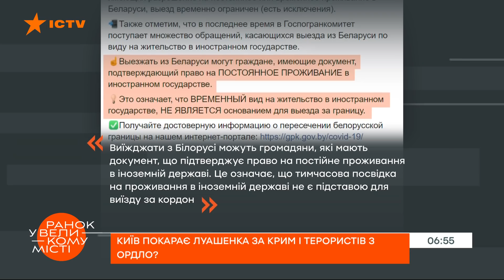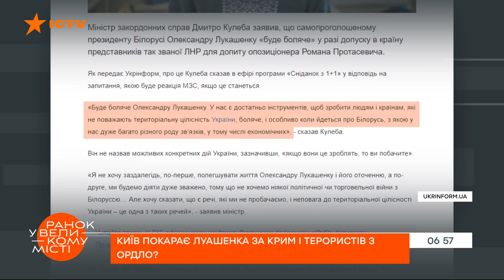Накажут за Крым и боевиков ОРДЛО? Как Киев реагирует на произвол Лукашенко — ICTV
Смотрите в программе Утро в Большом Городе на ICTV о ситуации в Беларуси.

Беларусь за "железным занавесом". Уехать из страны, где продолжаются жестокие репрессии, стало фактически невозможно — не столько из-зв воздушной изоляции Беларуси, сколько из-за жесткие правила пересечения границы. Между тем Лукашенко, захватил в заложники журналиста Протасевича, ждет в Минске так называемых следственных из оккупированного Россией Луганска — террористы с ОРДЛО получили согласие на допрос журналиста. Кроме того, Лукашенко хочет пустить рейсы в оккупированный Крым.

Как реагирует Украина на поведение белорусского диктатора?
И почему белорусы массово бегут из страны?

Подробнее смотрите онлайн на YouTube-канале ICTV в сюжете Тараса Шако программы Утро в Большом Городе от 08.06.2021